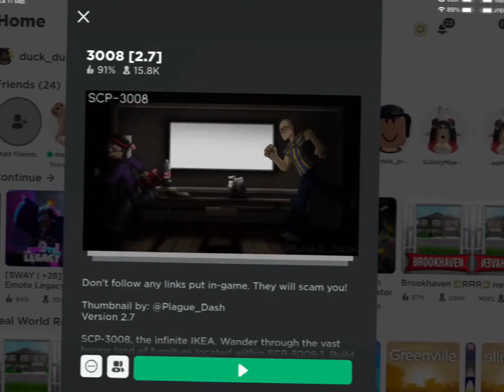What if I deleted roblox :0 btw this took me 1 hour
Btw I would never delete roblox :D